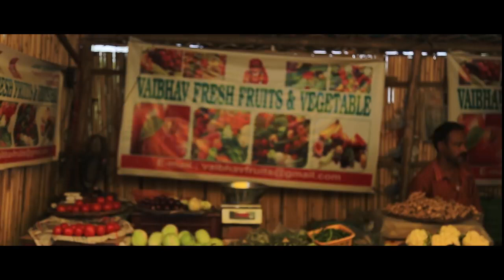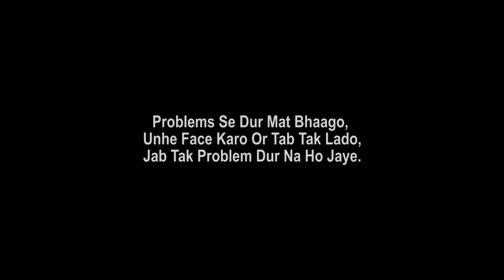The Secret Friend # Amit Bhadana comedy